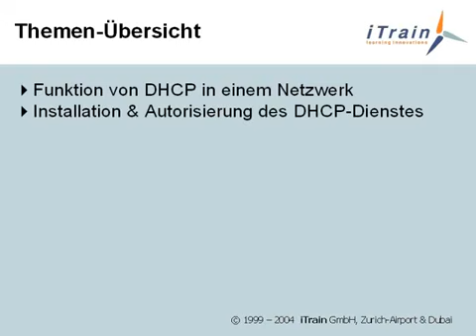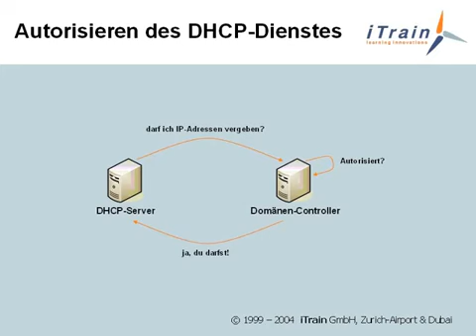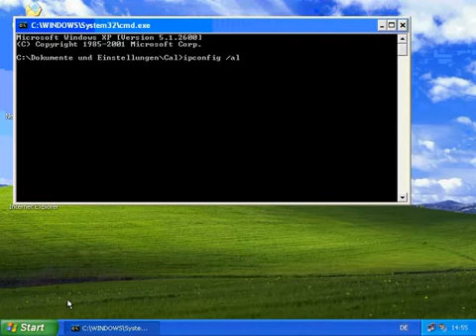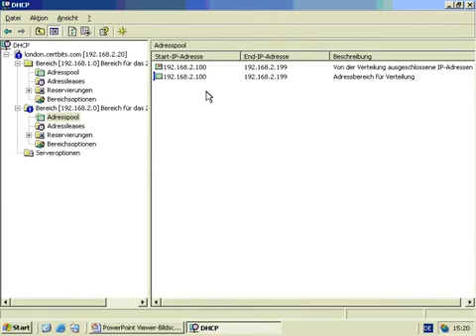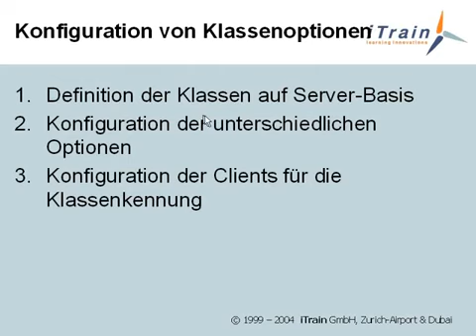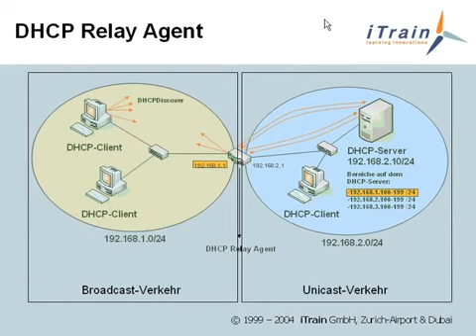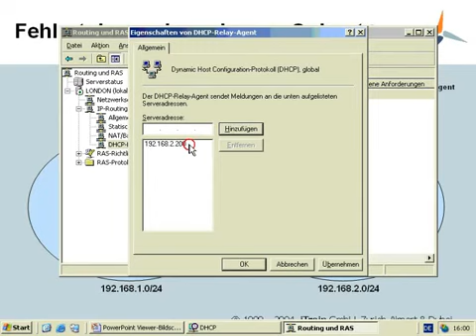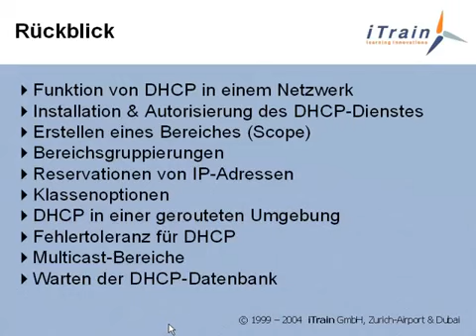CertBits 70 291 DHCP